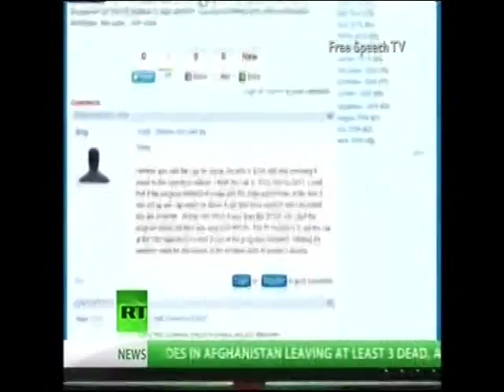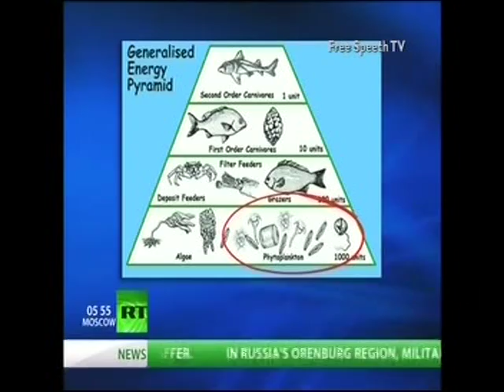Hartmann-Phytoplankton.VOB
We're DOOMED!!!